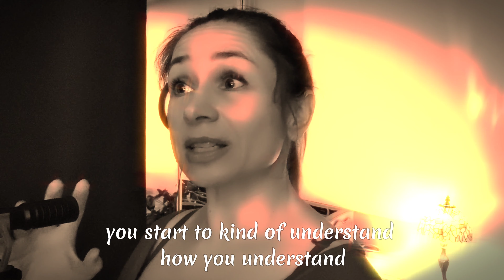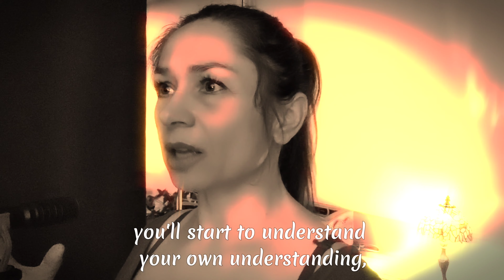Just Look Through One More Hole, And You Will Understand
If you understand something in one sphere of the human experience, and then something in another sphere, and then something in yet another sphere, quite a thing happens.

If you observe your mind in the process of learning, you will come to understand how your mind works. This will allow you to predict your own behavior. Being able to predict yourself is a power.

I designed a Manifestation Workbook.

If you like my videos and want to tip me, you can buy me a protein shake
I accept crypto. Here is a link to my crypto profile